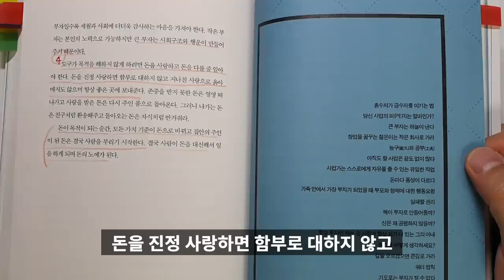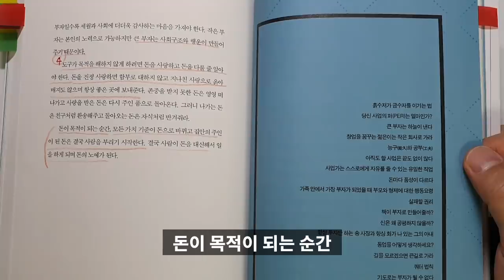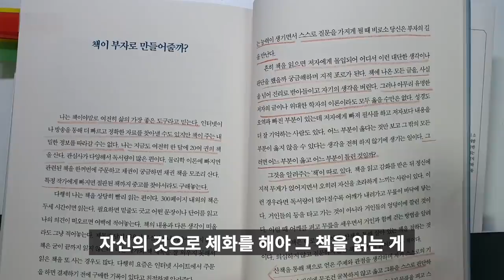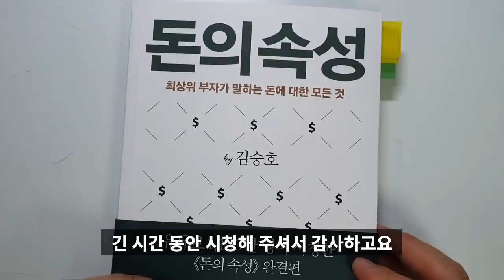돈의속성, 1억 만들기 5가지 원칙, 부의 속성, 최상위 부자가 말하는 돈에 대한 모든 것 김승호[재테크,부자,돈버는방법]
김승호 회장님의 돈의 속성 1부
1억 만들기 5가지 원칙,
좋은 돈이 찾아오게 하는 7가지 비법
투자원칙과 기준,
투자의 승자자격을 갖췄는지 알수 있는 12가지 질문
부의 속성,
책이 부자로 만들어 주는지
에 대해서 설명하고 있습니다.